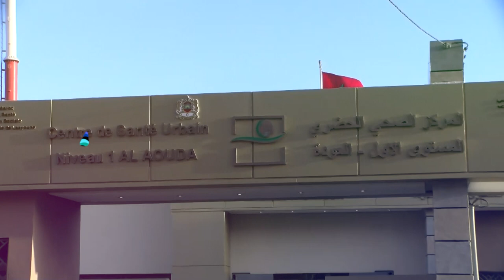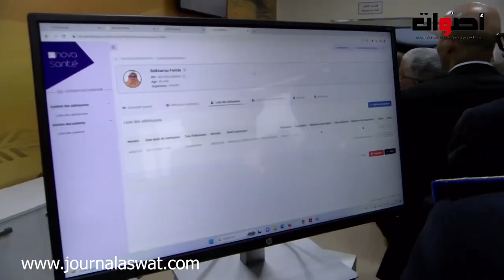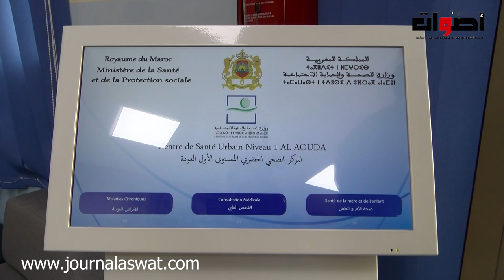وزير الصحة رفقة والي جهة العيون الساقية الحمراء يعطي انطلاق خدمات المركز الصحي الحضري العودة